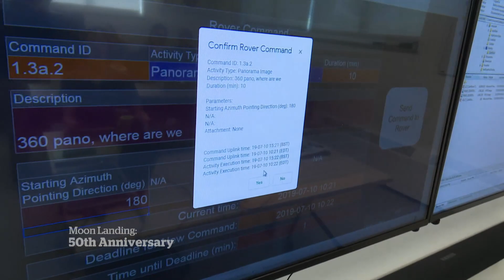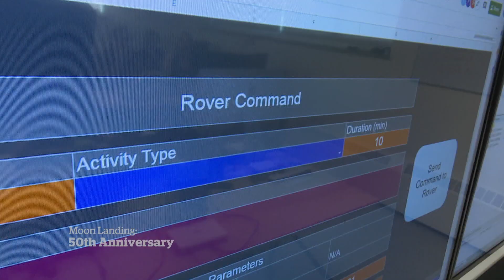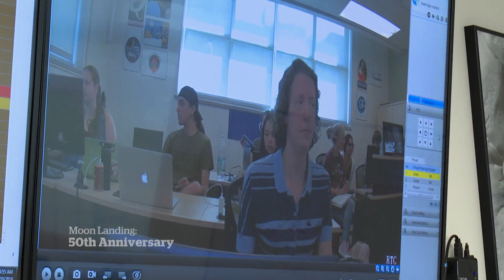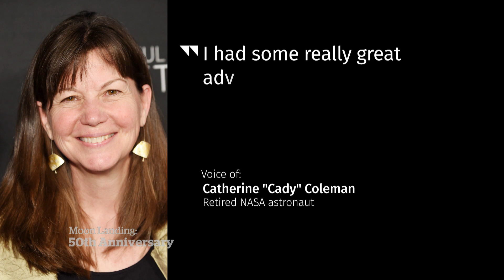How Apollo 11 inspires these PhD students to chase careers in aerospace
Fifty years after the eagle landed, Apollo 11 is still inspiring young minds to dream of the stars, and now, they’re making a career of it.